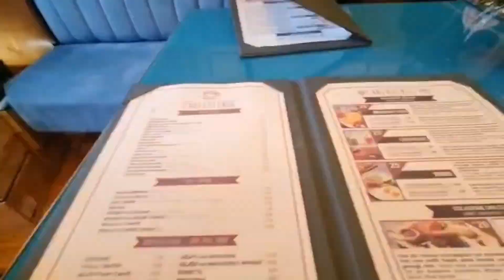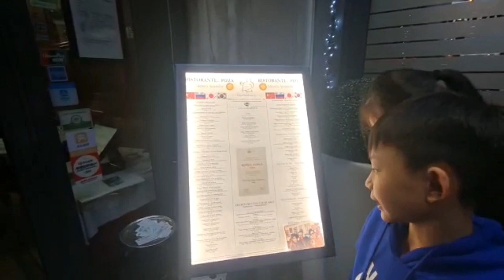Our Winter Holiday Vlog Italy 🇮🇹 Day 14&15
It was hard to leave Italy after 2 weeks of fun and enjoyment and face reality.